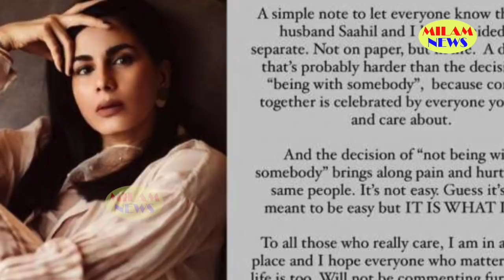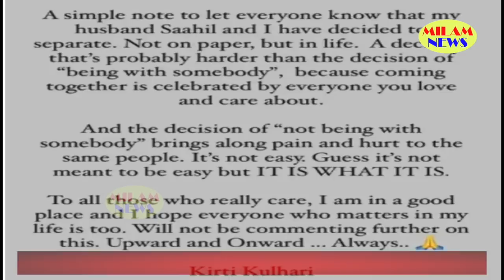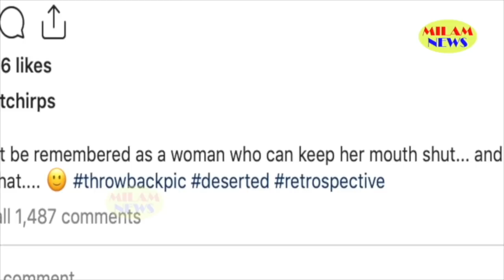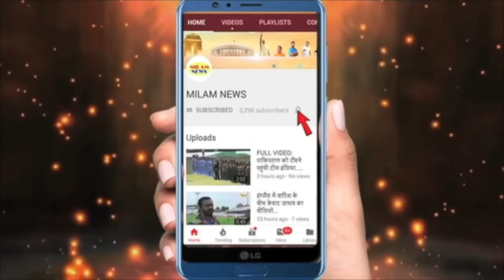फिल्म पिंक एक्ट्रेस ने दूर जाने की वजह तो नहीं बताई लेकिन जाते-जाते कहे गई बड़ी बात, सबको लगा झटका